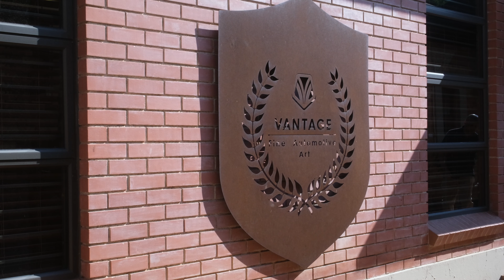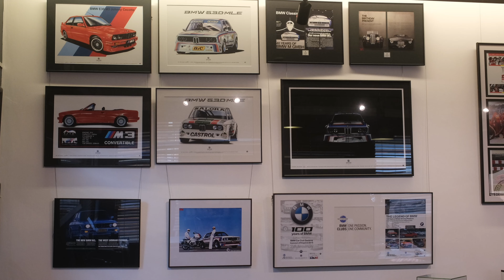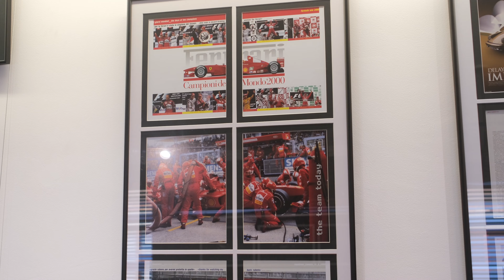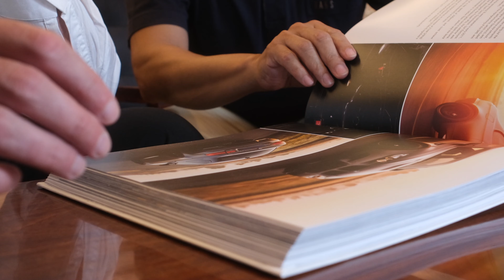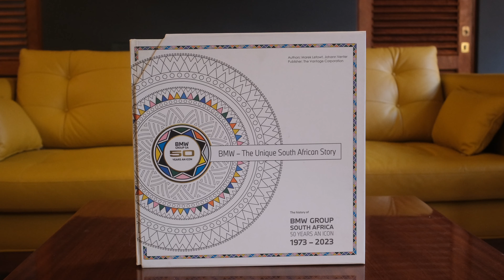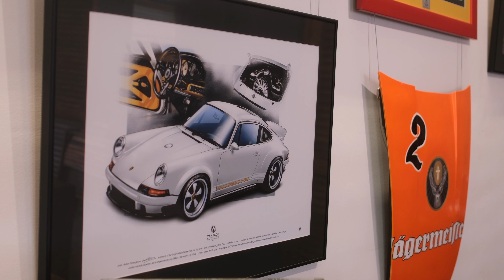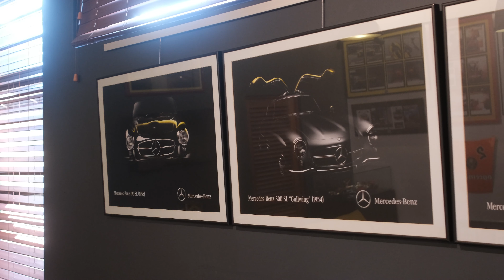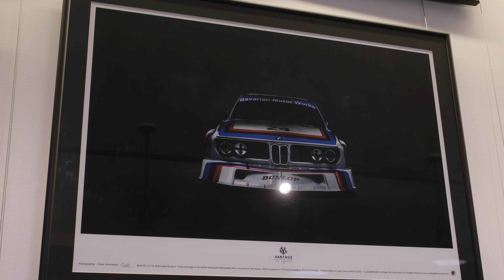Where Art Meets Speed: The Vision Behind Vantage Fine Auto Art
Vantage Fine Auto Art specialises in automotive art, showcasing and selling pieces related to the iconic world of automobiles. Founded by Johann Venter for motoring enthusiasts, they share their passion for cars by telling stories about rare classics and collectables from South Africa.